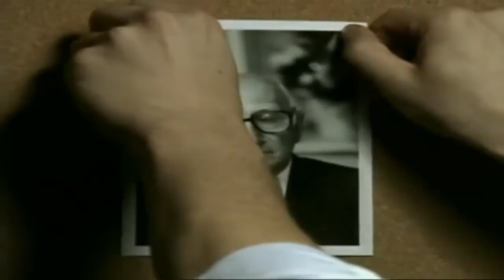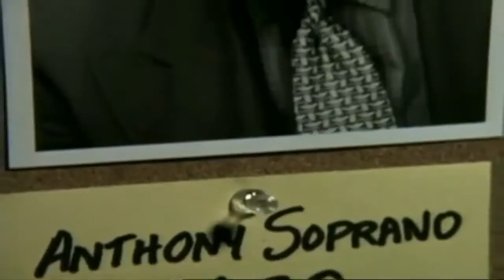The Sopranos "Pax Soprana" The Final Montage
The Sopranos: The Final Montage Surveillance Ending.

"Pax Soprana" is the sixth episode of the HBO original series The Sopranos. It was written by Frank Renzulli, directed by Alan Taylor and originally aired on Sunday February 14, 1999.

In This Clip: The Sopranos S1-E6 "Pax Soprana" The Final Montage Surveillance Ending.

Episode Recap:

After a long wait, a Soprano has finally become the boss of the DiMeo crime family, and it's Tony's Uncle Junior. But as his lead henchman, Mikey Palmice, says when he busts up Sammy Griggio's card game, Junior is "not respecting old arrangements". He changes old deals and attempts to have more money funneled toward him, while allowing less to trickle down to his capos.

Tony allowed Junior to gain control of the family in the hope that he himself would be able to be the de facto boss, while leaving Junior to deal with the headaches associated with being the boss. Thus, the captains come to Tony to complain, letting him know they are unhappy with the way Junior "eats alone" and that Mikey should've let the card game proceed after Sammy brought up Jimmy Altieri's name.

Junior makes another rash decision when he finds out one of Larry Boy Barese's top earners, Rusty Irish, had sold drugs to the 14-year old grandson of one of Junior's friends, causing the boy to commit suicide at the bridge above the Great Falls of the Passaic. He decides that to make sure Rusty stops selling drugs, he needs to get rid of him completely. Mikey Palmice, with the help of Joseph Marino, throws him off the bridge. After he kills Rusty, he notices some witnesses sitting on the far side of the bridge and pays them to keep quiet.

Livia convinces Junior to tax Tony's Jewish associate Hesh Rabkin, even though Hesh's arrangement has been in place for decades, dating back to Hesh's relationship with Johnny Boy Soprano---Livia's husband and Tony's father. When Hesh approaches Tony with the news and threatens to leave the area, Tony aligns with Johnny Sack, the Underboss in New York's Lupertazzi crime family, and helps Hesh and Sack present a disingenuous proposition for Junior to accept. Tony has made the decision himself, but he allowed Junior to think he was in charge.

After more persuading from the other capos, Tony meets with his uncle at a Little League Baseball game to try to convince him to share more of his wealth. With historical evidence related to the leadership skills of Augustus Caesar and a dirty fable about bovines, Tony is successful. Junior decides to divide the money he received from Hesh and give it to his capos. Tony returns his share to Hesh himself.

Meanwhile, Tony is having difficulty with his libido, and is fantasizing about Dr. Melfi, through thoughts and dreams. At his therapy session he professes his love for Dr. Melfi, who tries to explain what he feels is not love, but positive feelings as the result of his progress in therapy. Carmela expresses a jealousy towards Melfi that she's never felt about Tony's comares. Later, Carmela tells Tony that she wants to be the female in his life to help him, and Tony agrees.

Even though Tony really controls the family, Junior becomes the main focus of the FBI. At a banquet to honor the new boss, the Feds are in attendance, disguised as servers. With the photographic information they gather from their button cameras, they move Junior up their hierarchy board, to replace the late Jackie Aprile, Sr as "Boss". Tony's position as "captain" remains unchanged; he is on the same level as the other capos.

First Appearance:

    John "Johnny Sack" Sacramoni: The Underboss of the Lupertazzi crime family, one of the Five Families of New York City.

Deceased:

    Dominic Capri: Grandson of Uncle Junior's tailor Mr. Capri's oldest son's son who committed suicide after taking designer drugs sold by Rusty Irish.
    Rusty Irish: murdered by Mikey Palmice with help of Joseph Marino on orders from uncle Junior.

    The song played during the final montage and end credits is an instrumental version of "Paparazzi" by Xzibit, a song derived from Gabriel Fauré's "Pavane".